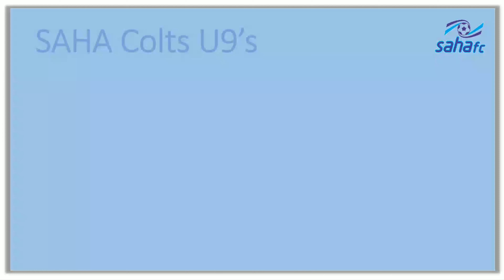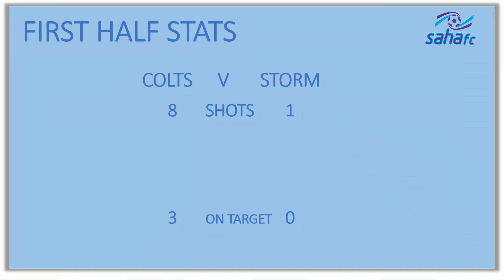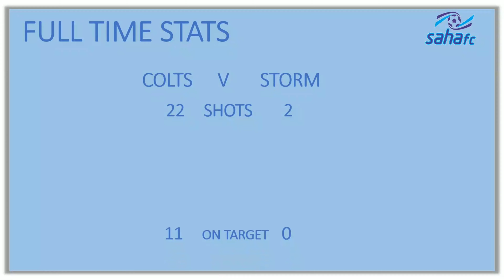Colts vs Storm 19/20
The SAHA derby.  Colts and Storm players started their footballing journeys together at mini stars two years ago, now they go head to head in their first league game against each other. A great game followed by an afternoon get together where the boys and girls played more football.